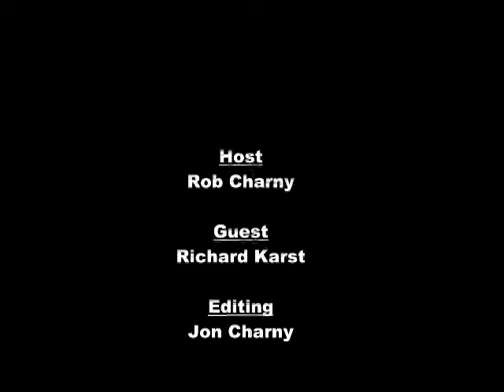TheOGT.TV Interviews Richard Karst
Rob Interviews Professional musican Richard Karst. Richard has performed in ensembles opening for such diverse acts as Joan Baez, Sheila Chandra, the Carribean All-Stars, and War, and he has shared the stage with Waylon Jennings, Taj Mahal, Dave Liebmann, Daniel Brubeck, members of Tower of Power, Mickey Dolenz, Fantuzzi, and Mongo Santamaria's band.